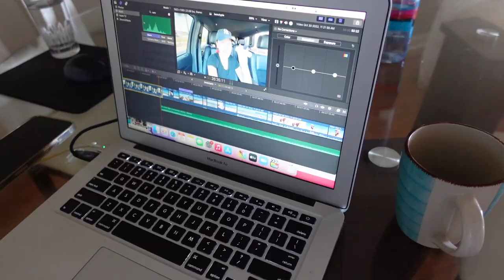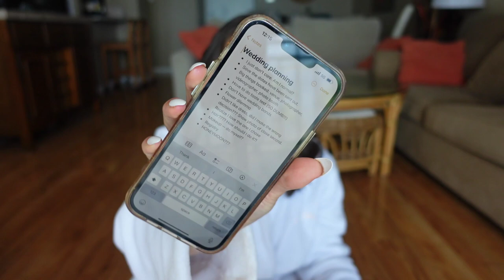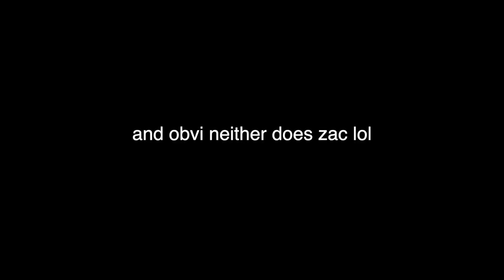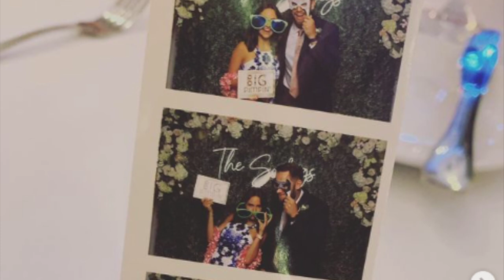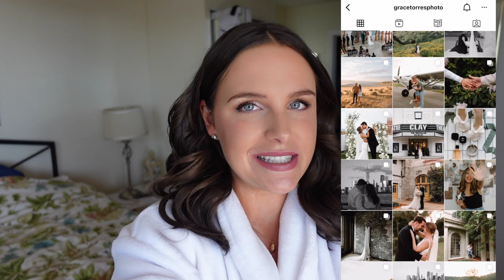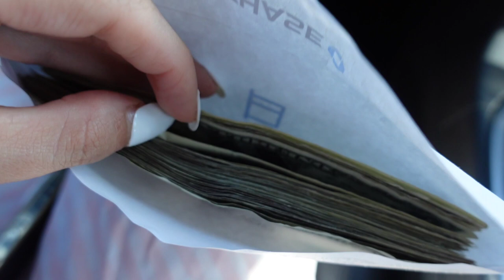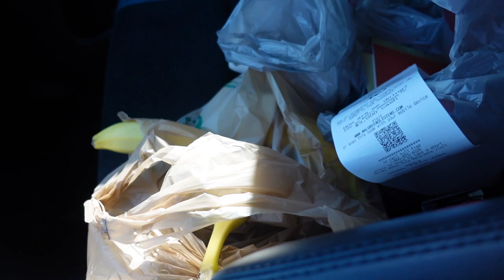VLOG: an honest wedding planning update...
This is one of those videos that definitely needs a disclaimer haha. I am so happy to be marrying Zac and can't wait for the actual day, but the whole wedding planning process has just not been my favorite. (: Stay tuned for an exciting photoshoot, too!

TIME STAMPS:
0:00 almost dying on my run
1:19 aldi haul w/ zac!
3:23 honest wedding planning update
16:25 zac's thoughts on the wedding
18:50 getting ready for the photo shoot
21:19 running some errands + a responsible purchase
23:33 PHOTO SHOOT TIME!!
25:49 closing thoughts